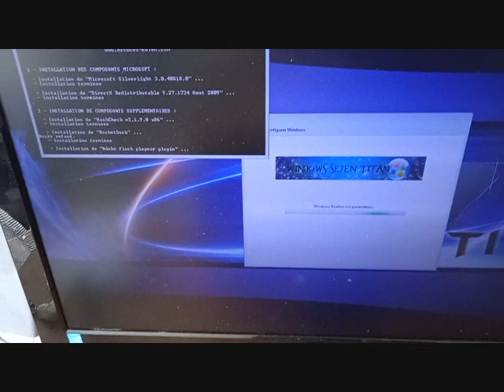installation au propre du systeme exploitation compatible